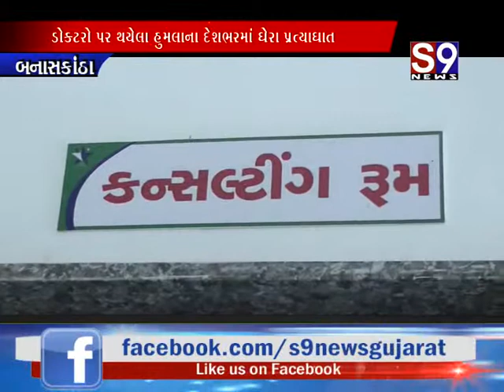Banaskatha : ડોક્ટરો પર થયેલા હુમલાના દેશભરમાં ઘેરા પ્રત્યાઘાત